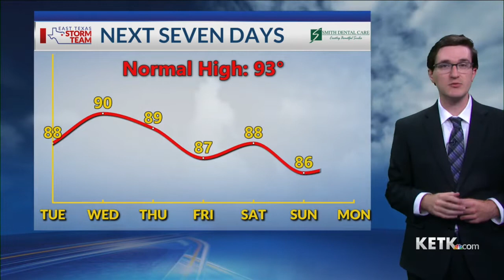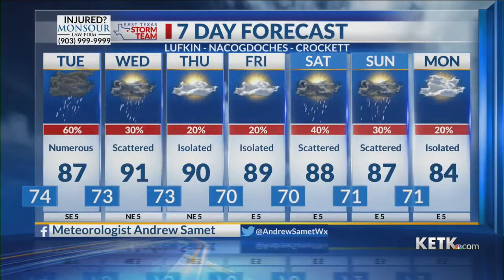Tuesday Forecast 8-30-22